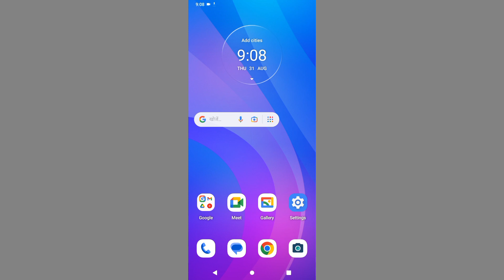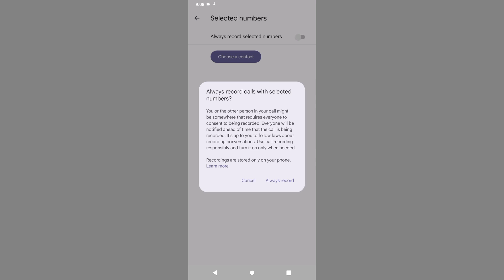Motorola E40 Me Automatically Call Recording Keyse ON Kre l How To Enable Call Recording Moto E40